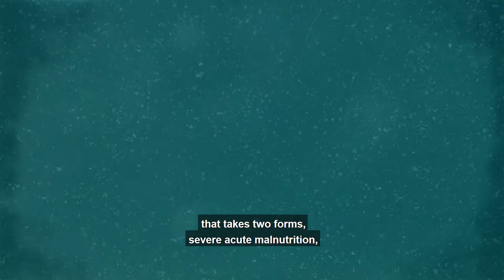Acute childhood malnutrition is Solvable | David Miliband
David Miliband describes how by using a single protocol for the treatment of all forms of acute childhood malnutrition and by bringing medical support directly to communities when and where they need can save millions of children.

David Miliband is the President and Chief Executive Officer of the International Rescue Committee (IRC) and a former Foreign Secretary of the United Kingdom. He oversees IRC’s humanitarian relief operations in more than 40 war-affected countries and its refugee resettlement and assistance programs in 28 United States cities.